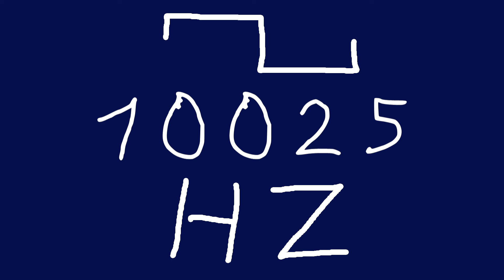10025 hz square